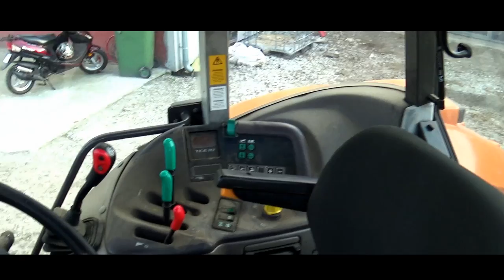Wiosenne Prace Polowe na 10 ciągników|Nowy Nabytek Ares 550RX|HD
WAŻNE INFORMACJE

Oglądać w HD bo to jedyna słuszna rozdzielczość :-)

Legenda
0:43 1:24 Gród w Grzybowie koło Wrześni
3:02 WPPZ S.A. zakład produkcyjny w Stawie
Maszyny które wzieły udział:
GR1- Belarus 1221.3 i ursus c-4011
GR2-John Deere 6830P+MX U312 i ursus c-330
GR3-Deutz Fahr Agrostar 6.61
GR4-Kubota M135GX
GR5-Massey Ferguson 362
GR6-JCB 531-70
GR7-Renault ares 550RX(nowa maszyna w gospodarstwie),Hurlimann 6135XB elite,John Deere 6900
to chyba wszystko,maszyn jest sporo więc mogłem coś przeoczyć
Sprzęt:
Sony HDR CX240E
2xGoPro
2xSjCam
Muzyka:

Myślę że to powinno się wam spodobać :D
Jeżeli ci się spodobało to zostaw coś po sobie :-)